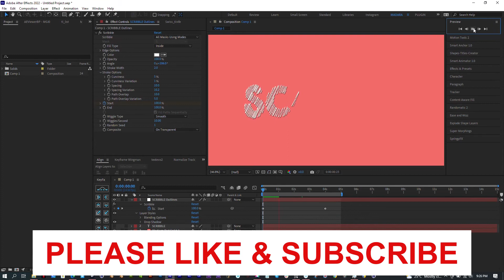After Effects Tutorial How to make Scribbles & Doodles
Learn how to make scribble effects easy. Also applicable for animated doodles

clock animation,
after effects,
element 3d after effects
after effects element 3d tutorial
digital after effects
after effect element 3d tutorial
element 3d tutorial
circuit board animation
element 3d
3d plugin after effects
урок 3d element
обзор 3d element
уроки after effects
after effects уроки
review element 3d
after effects shortcuts
how to use after effects
after effects scripts
video copilot
element 3d text animation
element 3d v2 tutorial
element 3d logo animation
animation engine
motion design element 3d
fracture element 3d
how to learn element 3d
element 3d animation tutorial
element 3d plugin tutorial
видеомонтаж
motion graphic tutorials
motion design tutorials
element 3d text reveal
logo reveal
element 3d after effects tutorial
element 3d 2019
element 3d realistic render
element 3d advanced tutorial
element 3d compositing
element 3d easy tutorial
element 3d logo reveal
element 3d city circuit board animation
Andrew Kramer
detail element 3d tutorial
after effects showreel
realistic glow element 3d tutorial
vfx download
cinema 4d
motion graphics
best tutorial element 3d ever
City Destruction Tutorial element 3d
city destruction element 3d animation after effects
element 3d v2.2 new features
simple car-rig tutorial for element 3d tutorial